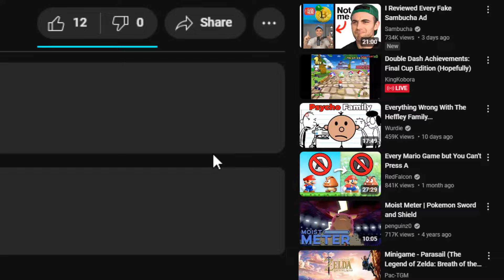Steve's Stupid Skirmish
Plush video: Steve and Woody are at it again but they take their stupidity rivalry WAY too far!
Also featuring Alex, Vester, Link, Isabelle and Audie!
Vester&Friends plush video (Main series)

Frequently asked questions:
A: I make my videos for fun as I really enjoy making plush video content for you all, to give you guys some laughs and great entertainment each day! :D

A: Camtasia